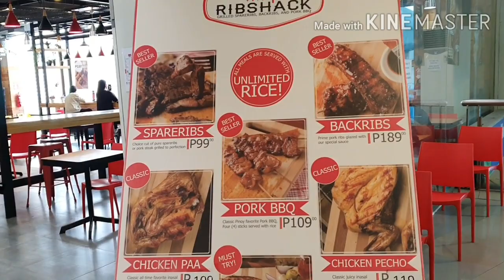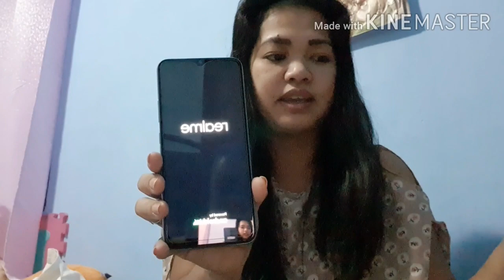BIRTHDAY GIFT TO MY DAUGHTER PLUS SUPRISE GIFT KAY LOLO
: outro the body gold by oh wonder